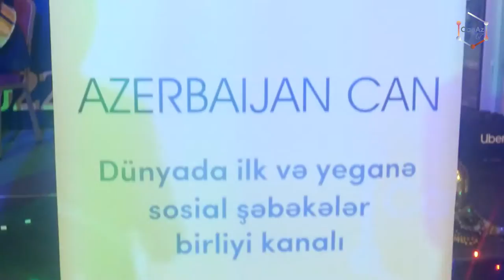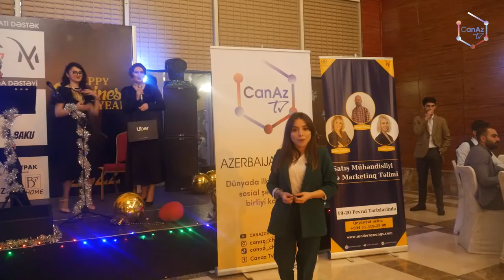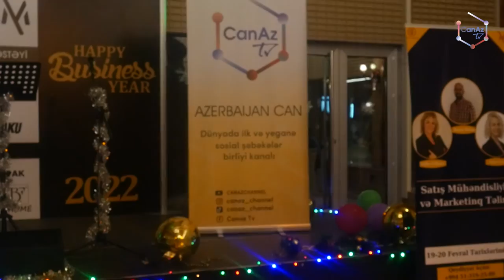Happy Business Year 2022